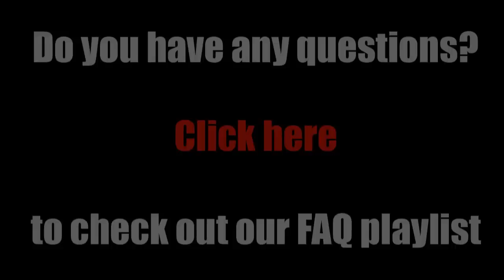How to paint a Tyranid Trygon? Warhammer 40k Airbrush tutorial 1/2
Tutorial on how to paint a Tyranid Trygon.

Airbrush: Harder and Steenbeck Evolution Silverline 0,2 and 0,4

Track: Impact Andante
ISRC: US-UAN-11-00621